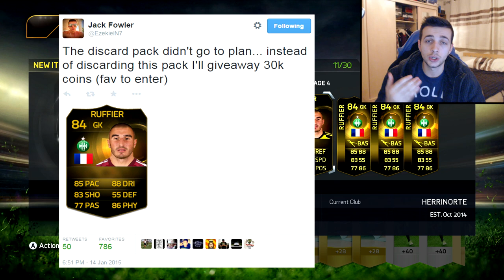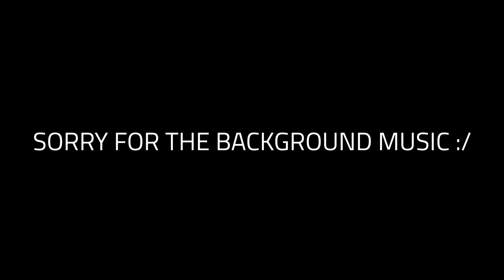FIFA 15 - MY LUCKIEST FIFA 15 PACK OPENING EVER! Ft. LEGEND, TOTY & 7 INFORMS!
FIFA 15 250x15k TOTY Packs - My Best FIFA 15 Pack Opening Ever! FIFA 15 Packs Search For All TOTY & Legends Pack Opening Ft. TOTY Iniesta, Legend Effenberg, 7 Informs, Aguero & More!
100x100k Packs Opening Ft. Ronaldo In A Pack! This Has Got To Be My Best FIFA 15 TOTY Pack Opening Ever! Can We Get 5,000 Likes?

VIDEO DESCRIPTION

“FIFA 15 Pack opening” Where I open FIFA 15 Ultimate team pack opening spending millions of coins in hope to pack a legend, Inform, iMOTM, MOTM, TOTS, TOTY. I will be on the lookout to open 15k, 25k, 35k, 50k, 100k, jumbo & special packs. Most pack openings I get an inform or a high rated player of some sort it depends on how good the player is for my reaction. I’m a pretty cool person and don’t go too crazy but If you like watching funny pack reactions check out my Top 5 pack opening reaction of the week playlist

FIFA 15 3 Million COins TOTY pack opening ft. TOTY Iniesta, Legend Effenberg, 7 Informs, Aguero & more hunting for the new team of the year players such as TOTY Messi, TOTY Ronaldo, TOTY Lahm, TOTY Ramos, TOTY Silva, TOTY Luiz, TOTY Kroos, TOTY Iniesta, TOTY Di Maria, TOTY neuer & TOTY Robben in a pack

Best Players Packed - TOTY Iniesta, Legend Effenberg, Inform Godin, Inform Melo, Aguero & more!

Can we smash 5,000 likes for another huge FIFA 15 TOTY pack opening?